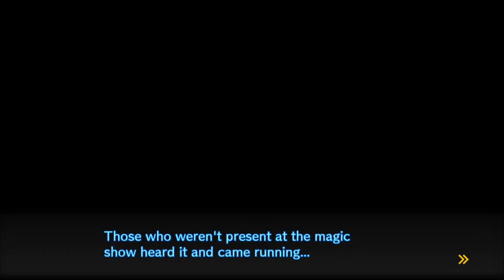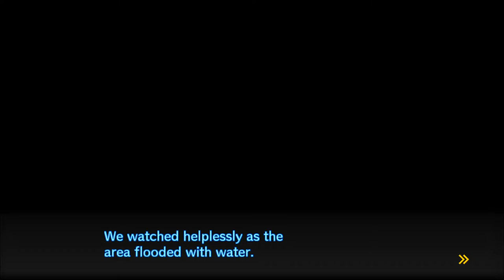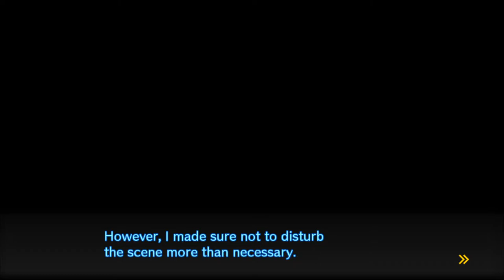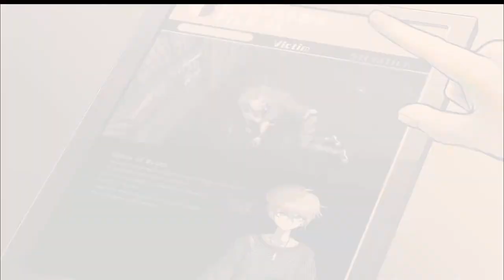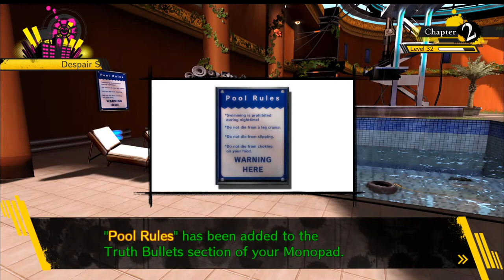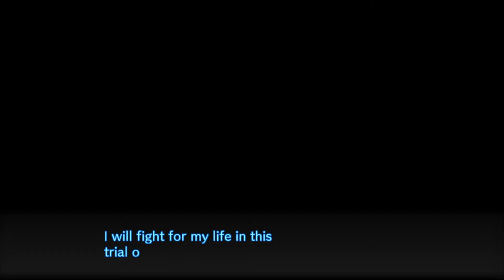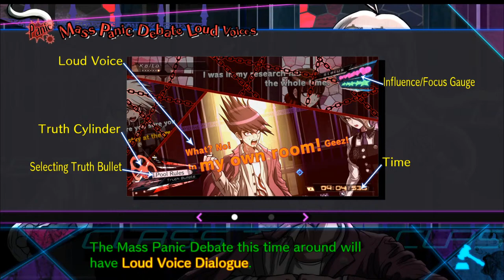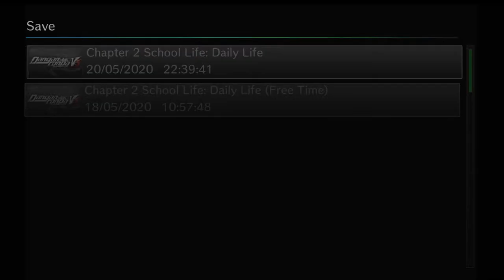Danganronpa V3: Killing Harmony **BLIND** Part 6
Angie has infected Himiko with the belief in Atua, now they will perform a show for us. Shuichi is getting close with Kaito, but how will that trust be severed?